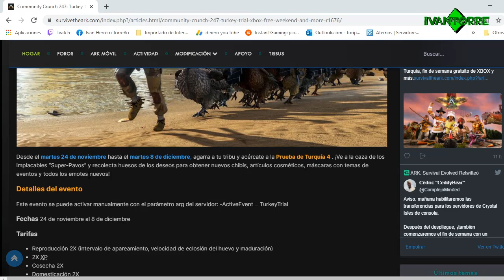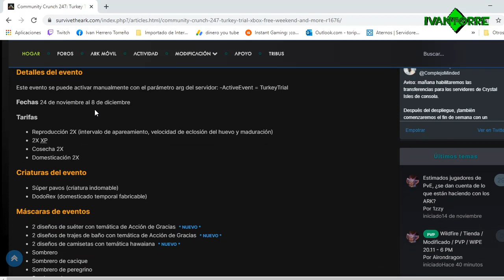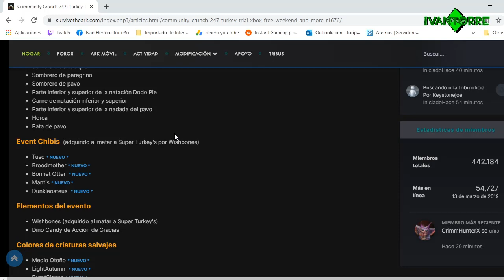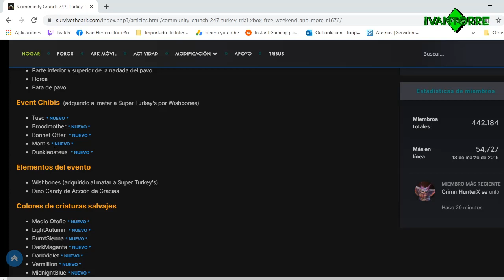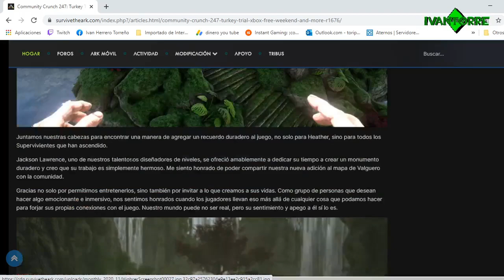Ark - Evento de Acción de Gracias super pavos